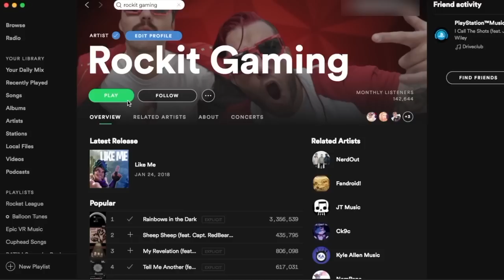Fortnite SEASON 4 SONG | Your Superhero | Rockit Gaming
Fortnite Season 4 Song "Your Superhero" by Rockit Gaming. This cinematic video shows new skins, secret locations, and epic gameplay!